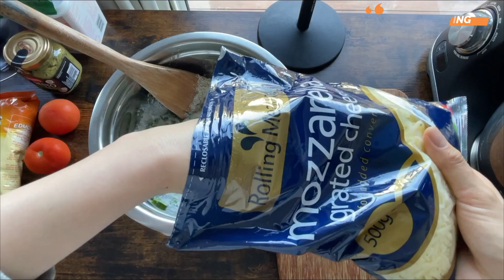비건 블루베리 머핀 레시피[ENG]/Dairy free blueberry muffins recipe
유당불내증이나 계란에 민감하신 분들을 위한 비건머핀 레시피입니다.

비건베이킹이 간단하면서도 까다로운  베이킹입니다.

재료 선택을 어떻게 하느냐에 따라 정말 맛있거나 혹은 정반대입니다.

하지만, 제가 알려드리는 비건 레시피들은 정말 맛있으니 만들어 보셔도 좋습니다.

이번 레시피는 정말정말 초간단하고 쉽고 맛있는 레시피랍니다.

특히 이번 비건블루베리머핀은 정말  풍미가 좋은 디저트이자 간식이랍니다.

제 개인적인 생각으로는 한국에 길가에서 파는 호두과자를 연상케하는 고소함이 있습니다.

제가 비건베이킹은 조금이라도 맛없는건 먹지 않는데, 이 머핀은 너무 맛있어서 계속 먹게 되는 매력적인 머핀이랍니다.

⭐️비건 블루베리머핀 레시피

오븐온도: 160도
베이킹 시간: 35분 +10분

2                        잘 익은 바나나
1/2컵                 설탕
1/2컵                 두유
1/4컵                 카놀라 오일
1컵                     밀가루
1/2티스푼          베이킹소다
1티스푼              베이킹파우더
1/2티스푼          바닐라에센스
1/4티스푼          소금
1/2컵                 블루베리
1/4컵                 점보 오트밀
원하시는 토핑

☺️사용한 오븐 모델: Breville Smart Oven BOV860BSS

00:00 인트로
01:08 바나나 으꺠기
01:29 설탕 추가
01:35 두유 추가
01:41 오일 추가
01:47 소금, 바닐라 에센스 추가
01:54 오트밀 추가
02:05 밀가루 추가
02:14 블루베리 추가
02:48 반죽 옮기기
03:46 토핑
04:25 베이킹
04:48 베이킹 시간 추가
05:21 완성
06:01 다음 베이킹은 무엇일까

그 외에 소통하고 싶으신 분들 주저없이 놀러오세요. :)

베이킹 관련 지식 정보 또는 건강 정보가 있는 곳입니다.

This is a vegan muffin recipe for you who are lactose intolerant or sensitive to eggs.

Vegan baking is simple yet tricky.

Depending on how you choose the ingredients, it can be either truly delicious or quite the opposite.

However, the vegan recipes I teach you are really delicious, so you can try making them.
This recipe is super easy, simple and yummy recipe.

In particular, this vegan blueberry muffin is a really amazing dessert and snack.

In my personal opinion, it has a nutty flavour that reminds me of the walnut snacks sold on the roadside in Korea.

When it comes to vegan baking, I really don't eat anything that tastes even the slightest bit bad, but these muffins are so delicious that I keep eating them.

⭐️Vegan blueberry muffin recipe

Oven temperature: 160 degrees
Baking time: 35 minutes +10 minutes

2                                ripe bananas
1/2 cup                    sugar
1/2 cup                    soy milk
1/4 cup                    canola oil
1 cup                        flour
1/2 teaspoon          baking soda
1 teaspoon              baking powder
1/2 teaspoon          vanilla essence
1/4 teaspoon          salt
1/2 cup                     blueberries
1/4 cup                    rolled jumbo oat
Topping (whatever you want)

☺️Oven model used: Breville Smart Oven BOV860BSS

00:00 Intro
01:08 mashing bananas
01:29 Add sugar
01:35 Add soy milk
01:41 Add oil
01:47 Add salt and vanilla essence
01:54 Add oat
02:05 Add flour
02:14 Add blueberries
02:48 Transfer the batter
03:46 Toppings
04:25 Baking
04:48 Extra baking time
05:21 Completion
06:01 What is the next baking?